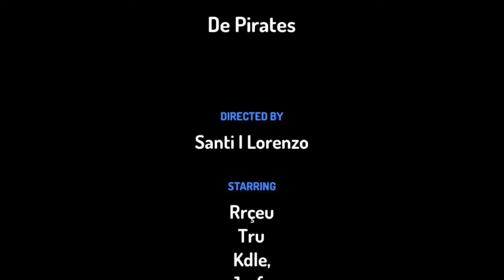3r Santi i Lorenzo